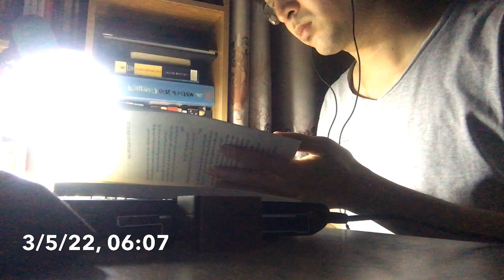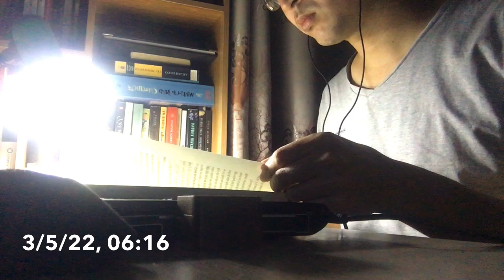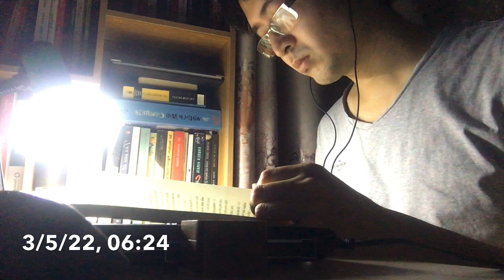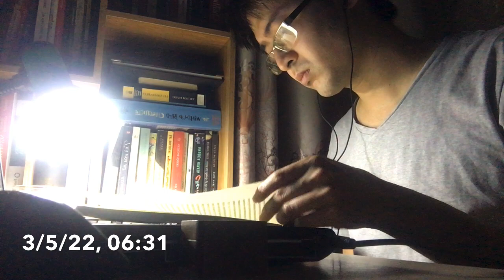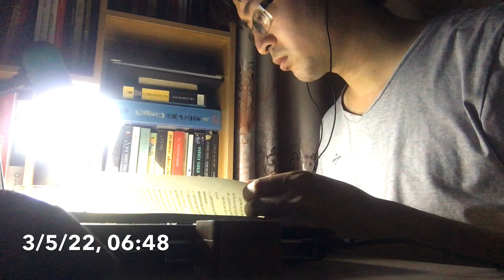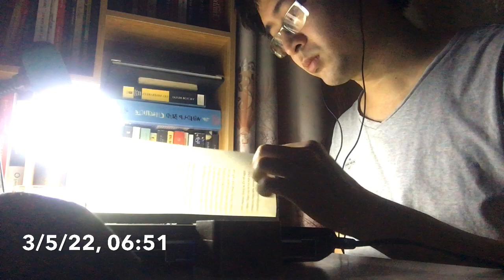March 5, 2022